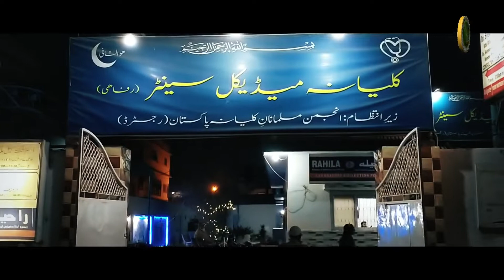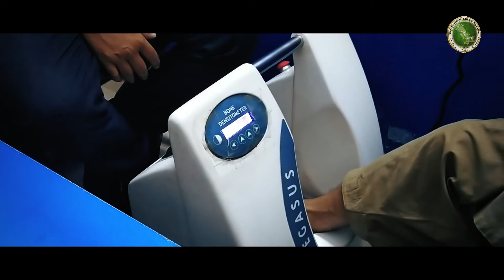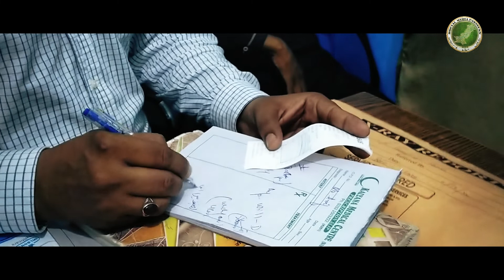Best physiotherapy in north Karachi | what is physiotherapy vlog with Dr Aamir Ali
Best physiotherapy in north Karachi | Vlog with Dr Aamir Ali
A physiotherapist is a healthcare professional that assesses, diagnoses, treats and works to prevent disease and disability through movement and exercise.
Rehabcure (the best physiotherapy clinic in North Karachi) has a team of the best Physiotherapist in Pakistan, the best Nutritionist Dr Aamir Ali in Karachi

1. physiotherapy
2. chest physiotherapy
3. what is physiotherapy
4. physiotherapy treatment
5. physiotherapy for back pain
6. physiotherapy sit
7. +physiotherapy
8. physiotherapy books
9. physiotherapy basics
10. physiotherapy at home
11. physiotherapy dublin
12. dublin physiotherapy
13. uses of physiotherapy
14. youtube physiotherapy
15. physiotherapy dundalk
16. basics of physiotherapy
17. physiotherapy dublin 15
18. physiotherapy red flags
19. studying physiotherapy
20. anamnesis physiotherapy
21. physiotherapy exercises